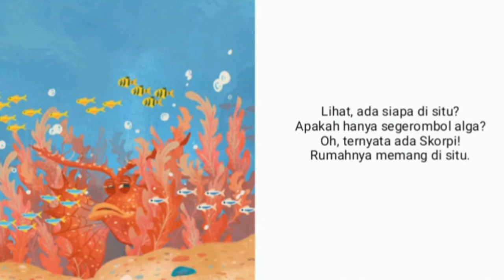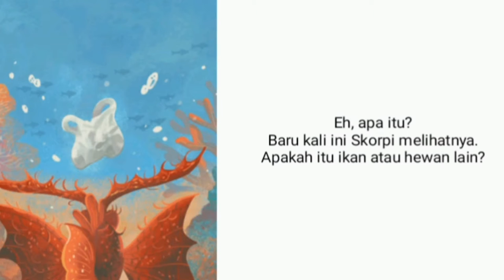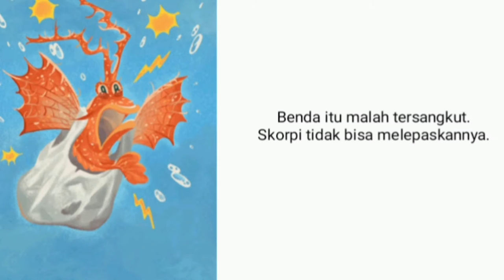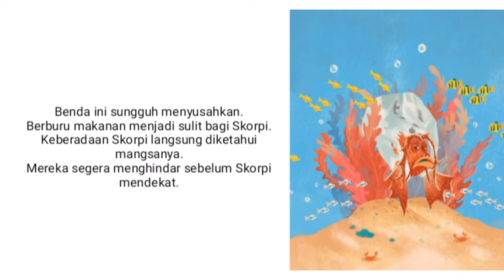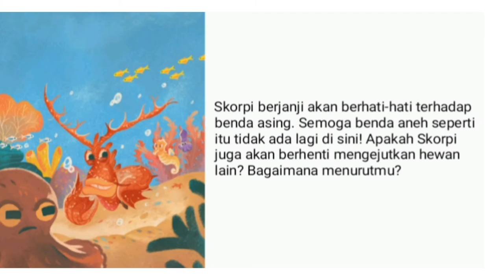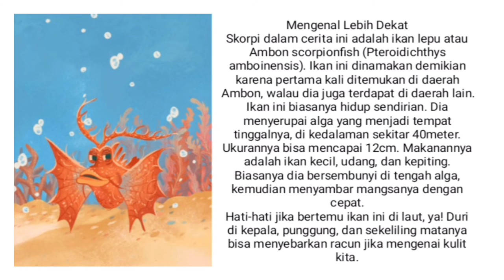Audio Book "Mengapa Tidak Lepas" Gemari Baca | Let's Read Indonesia